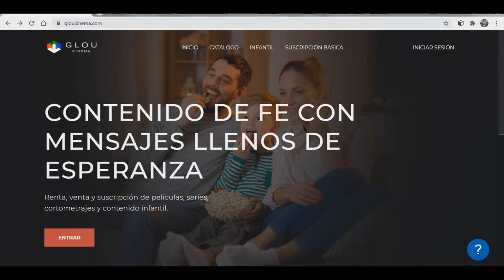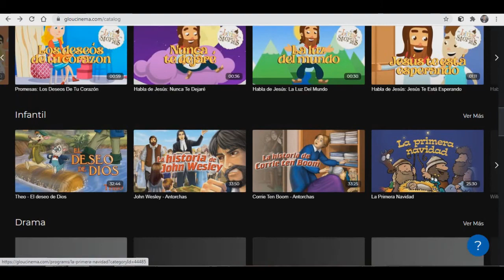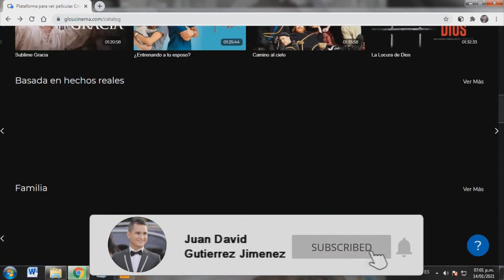Catalogo de GLOUCINEMA: Plataforma Digital de Películas Cristianas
SÍGUEME!